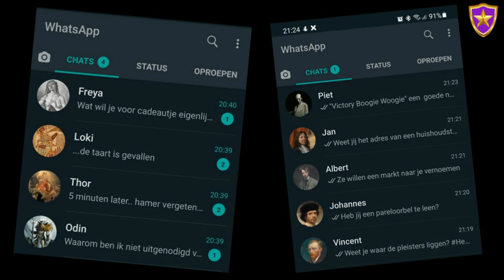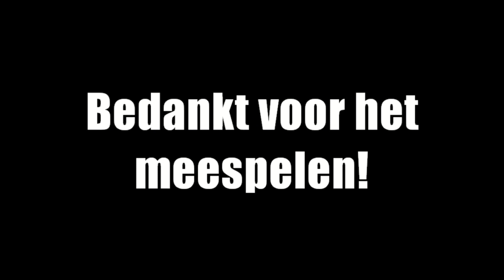Aftermovie Mission Impossible 2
De aftermovie van een bloedstollend spannende avond Mission Impossible 2! Enjoy! :-)